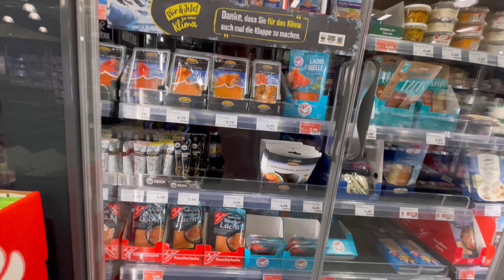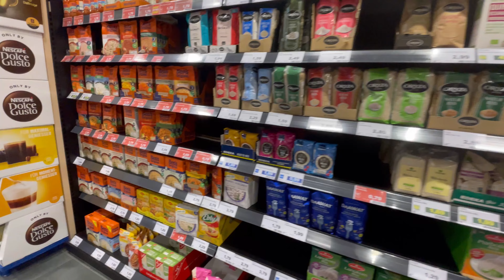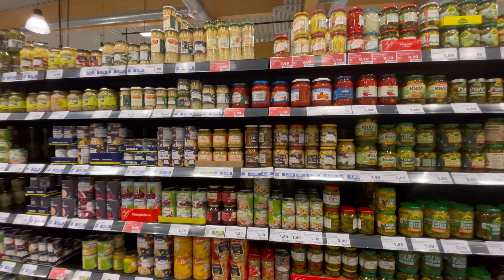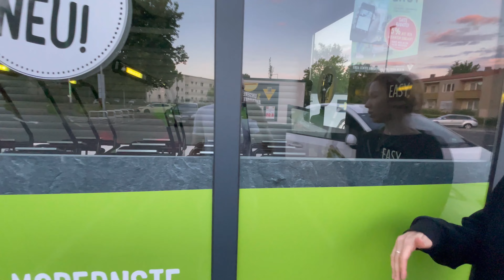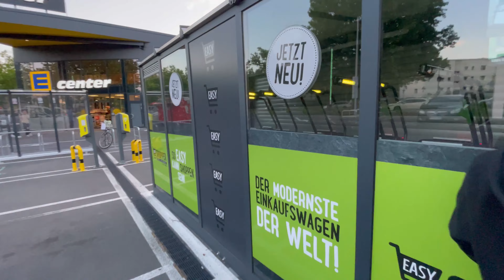Excursion to the Edeka Centrer grocery store interior, new electric trolleys